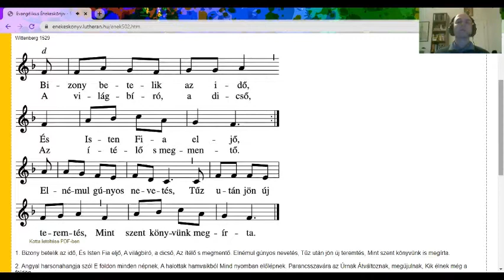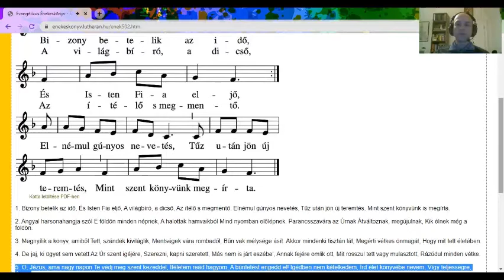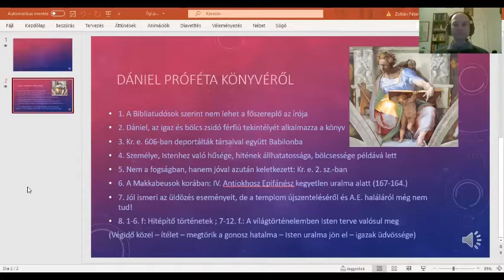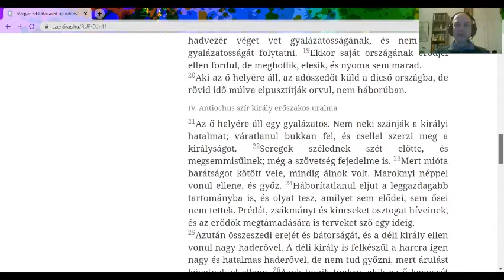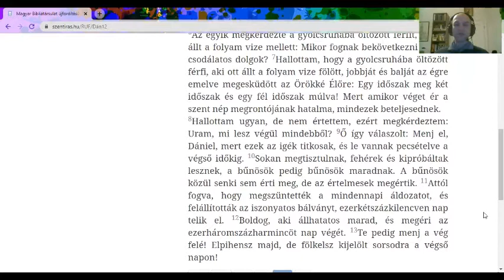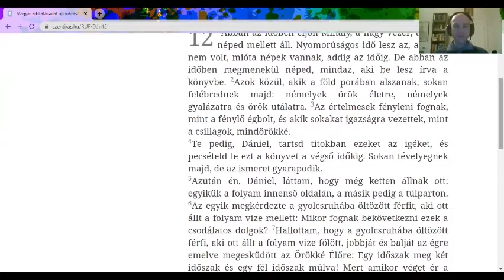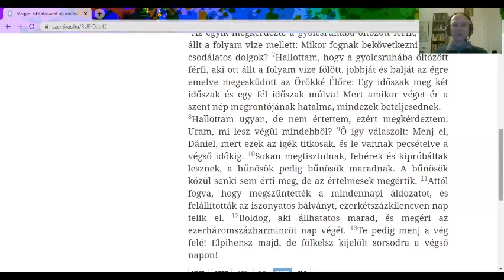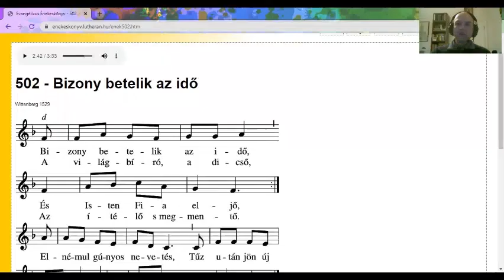Bibliaóra 2021.4.27.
A halottak feltámadása a Dánel könyvében (12. f.)